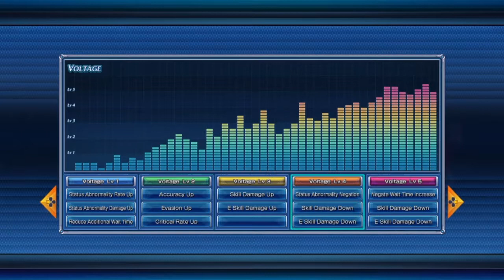Omega Quintet Walkthrough 19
I beat the boss but to let you guys know that there is going to be alot of events happening in the office